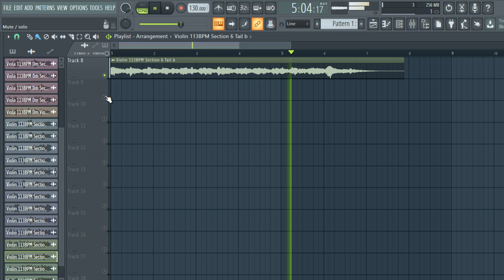[FREE] SAMPLE PACK / LOOP KIT | VIOLIN MELODY LOOPS (Trap Drill, Rap, Hip-Hop Samples) | VOL:1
samples
samples free
samples music
free samples
violin loops pack download
violin sample pack free
acoustic violin chords sample pack
acoustic violin loops sample pack
blues violin sample pack
best violin sample pack
r&b violin sample pack
chill violin sample pack
violin loops sample pack
punk violinsample pack
rock violin sample pack
violin riffs sample pack
violin sample packs
violin sample packs reddit
soul violin sample pack
trap violin sample packsad emo guitar samples,
violin samples for trap
violin samples for beats
violin samples for lofi
violin samples for rap
lil peep violin samples free
acoustic violin samples hip hop
sad violin samples hip hop
old acoustic violin sample
bones samples,
texture violin
free loop kit trap
samples
violin samples
violin
violinloop kit